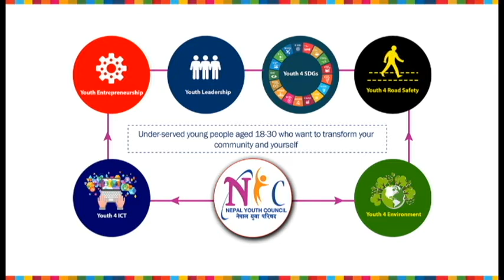नेपाल युवा परिषद - गैरराजनैतिक, गैरसरकारी र बिशुद्ध सामाजिक संस्था हो - इन्द्रजीत सुनार